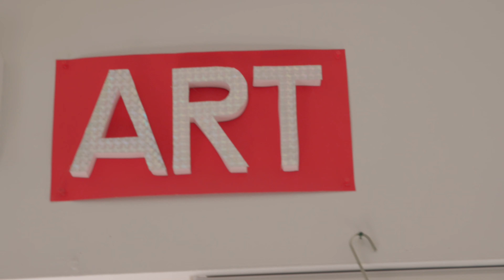Fundraiser Sneak Peek! A Taskmaster Art Challenges Revealed...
Join us on Thursday, June 20th at Trent University Durham for our Taskmaster inspired Fundraiser!        We’re celebrating our creative community with the help of 5 brave artists - Grant Cole, Meaghan C Kehoe, Anand Rajaram, Danielle Sciara Art & Joaquin Manay - who will compete against one another in 6 silly, creative challenges in support of the studio project.  And today we reveal one of the challenges - to be followed up LIVE on the night of the event!  Of course,   there will also be other amazing art to bid on at the event, raffle packages to win, & the first 75 guests will receive self-care swag bags. Doors open at 6:30pm, All ages & Abilities welcome, and it is free for all to attend!

If you can't make it to the event, but would like to support the LivingRoom project from afar - please consider supporting us with a one time or monthly donation on Patreon